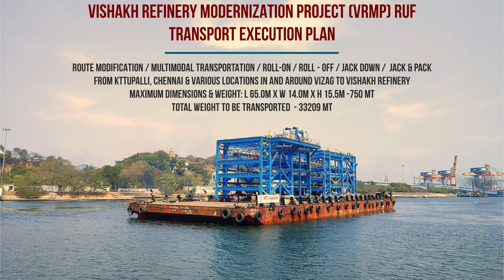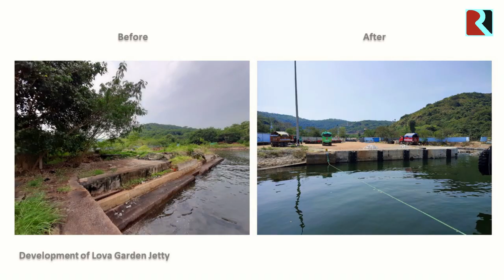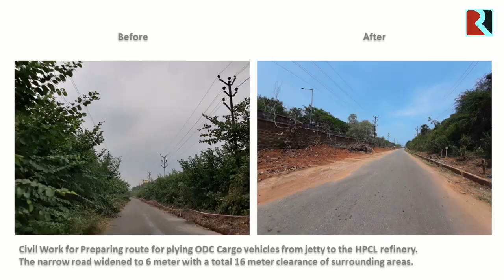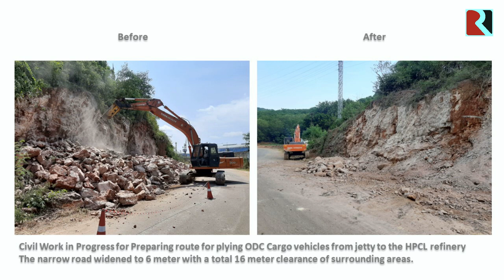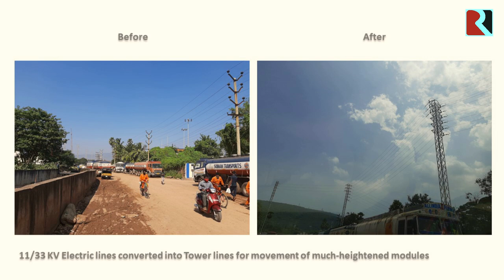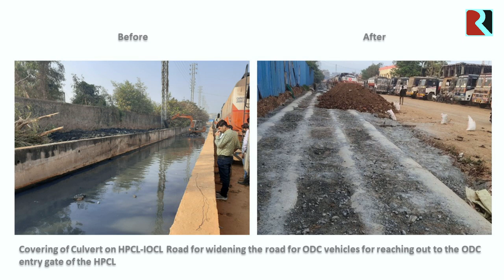Transportation of cargo and modification for the movement - HPCL RUF PROJECT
All Services under one Umbrella ☔ like- ODC, Heavy Lift, Route modification, Jetty modification, liasoning, Customer Consultation, Under hook 🪝 delivery 🚚, Transportation & Shifting, fleet owner and many more - HPCL RUF PROJECT